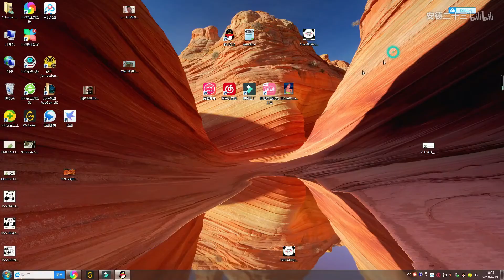百分之百还原双蛋黄冰淇淋！！！